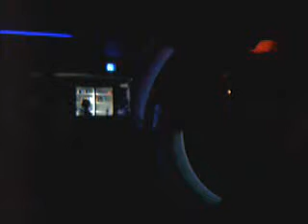Poi 3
Chris spinning in Forground